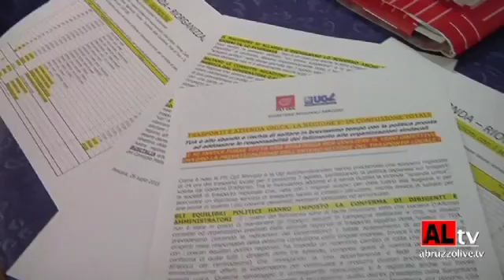SPERPERI, REGALI E TAGLI: IN ABRUZZO TRASPORTO PUBBLICO NEL CAOS. DENUNCIA DI CGIL E UGL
I sindacati attaccano la gestione del trasporto pubblico in Abruzzo. «Ecco i veri motivi per cui si sopprimono i servizi e i treni della Sangritana». Lunga intervista al Segretario della Filt Cgil Chieti Maurizio Di Martino